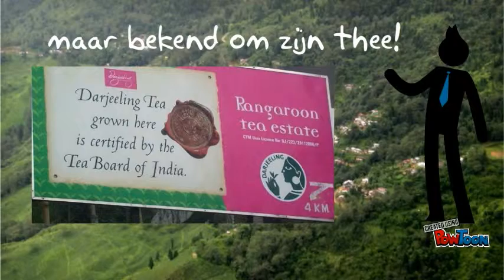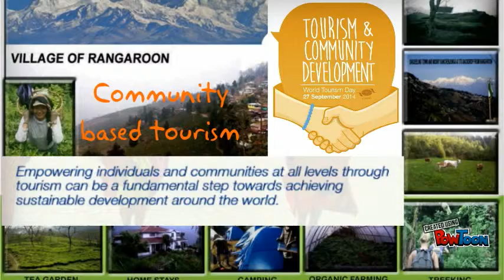film Rangaroon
Copy of --- Created using PowToon -- Free sign up -- Create animated videos and animated presentations for free.  PowToon is a free tool that allows you to develop cool animated clips and animated presentations for your website, office meeting, sales pitch, nonprofit fundraiser, product launch, video resume, or anything else you could use an animated explainer video. PowToon's animation templates help you create animated presentations and animated explainer videos from scratch.  Anyone can produce awesome animations quickly with PowToon, without the cost or hassle other professional animation services require.